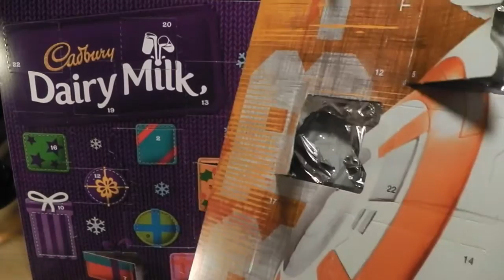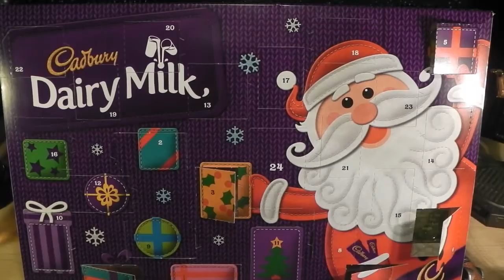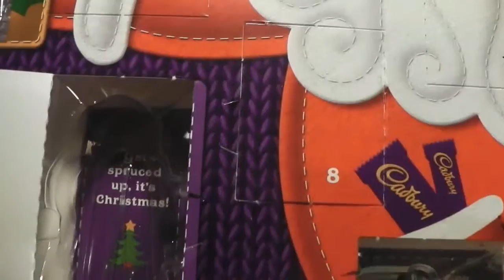Day 11. 2016 Chocolate vs Lego Advent Calendars - The Rematch.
Lego 75146 Star Wars Advent Calendar, and other things.

Are the other things better? They shouldn't be. But should is not is, is it?